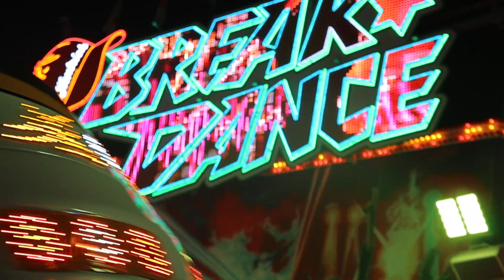Break Dance Hentrich Steinacher Kirchweih 2024 2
Der Break Dance von Hentrich auf der Steinacher Kirchweih 2024

1. Bildnisse aus dem Bereiche der Zeitgeschichte;
2. Bilder, auf denen die Personen nur als Beiwerk neben einer Landschaft oder sonstigen Örtlichkeit erscheinen;
3. Bilder von Versammlungen, Aufzügen und ähnlichen Vorgängen, an denen die dargestellten Personen teilgenommen haben;
4. Bildnisse, die nicht auf Bestellung angefertigt sind, sofern die Verbreitung oder Schaustellung einem höheren Interesse der Kunst dient.